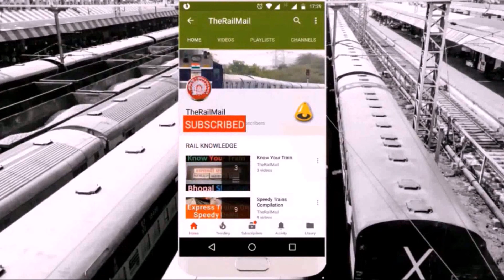खतरनाक ढंग से बैठे लोगों को चौंका कर गयी सुपरफास्ट ट्रैन | Train Scares Passengers | Indian Railway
Location - Faridabad New Town